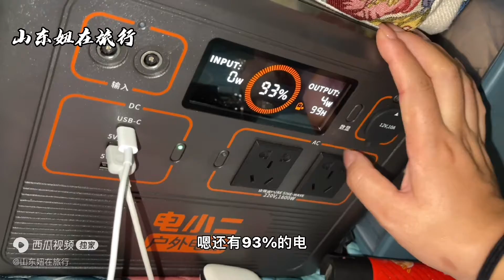这姑娘胆真大，自驾旅行一个人在马路边上睡了一晚上是什么感受